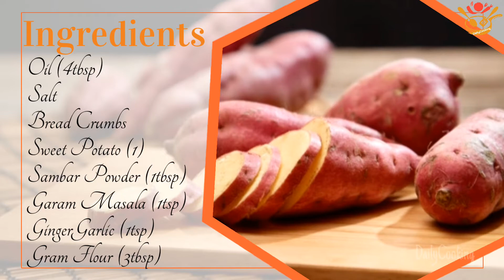Healthy snack sweet potato cutlet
Sweet potato cutlet is an innovative snack which could be healthy as well as tasty

Ingredients
Sweet potato - 1
Oil
Salt
Bread crumbs
Garam masla - 1tsp
gram flour - 3 tbs
curry powder - 1 tbs

Preparation:
Boil sweet potato and peel the skin
Smash the potato, add salt, curry powder, ginger garlic paste, salt, garam masala and gram flour to it
Mix well to get cutlet dough.
cook that in a pan to get rid of raw smell for 5 mins.

Process
Divide the dough into cutlet patties
Coat with bread crumb
Fry both sides in a pan.